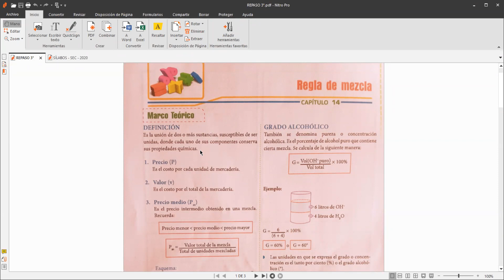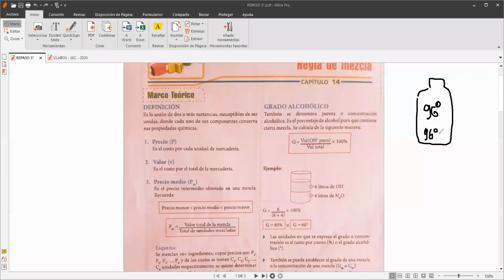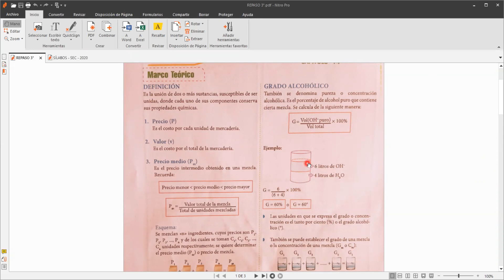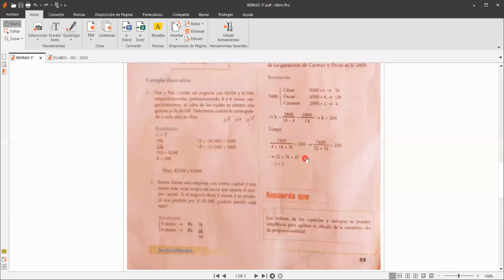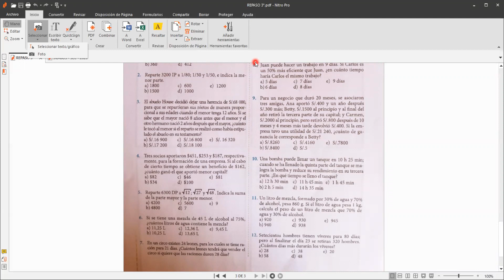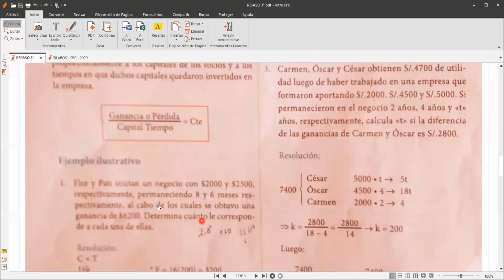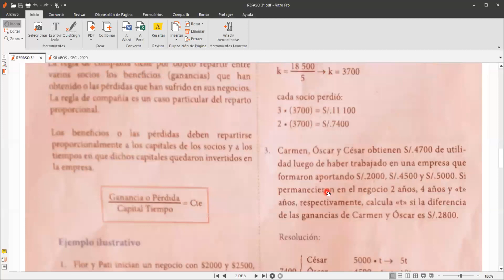REPASO (TEORÍA)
TEMA: REPASO TEORÍA
CURSO: ARITMÉTICA
GRADO: 3° SECUNDARIA